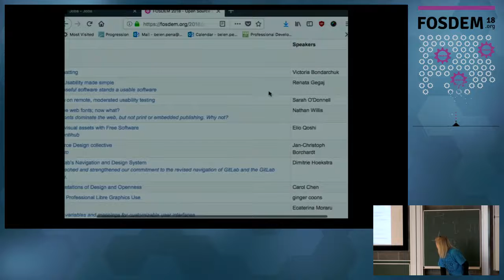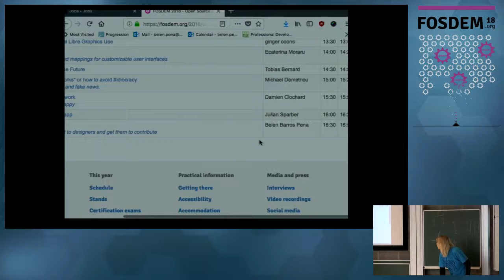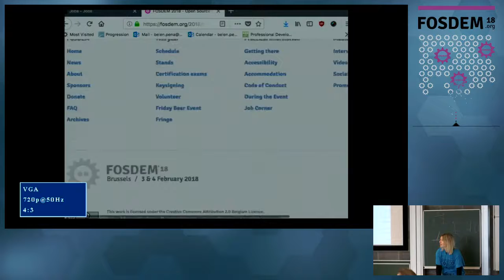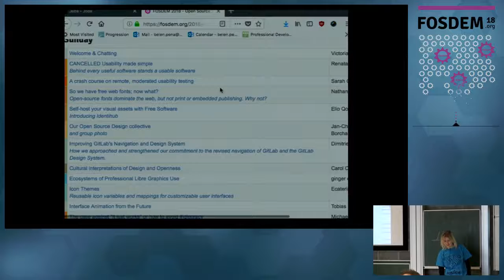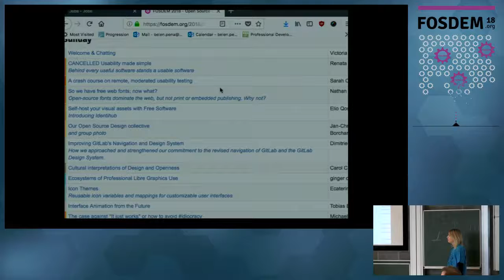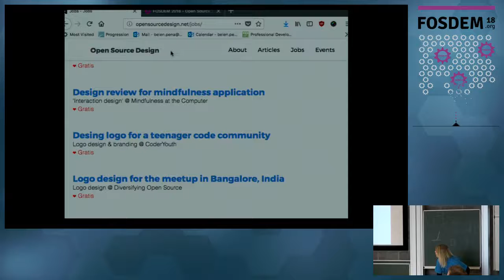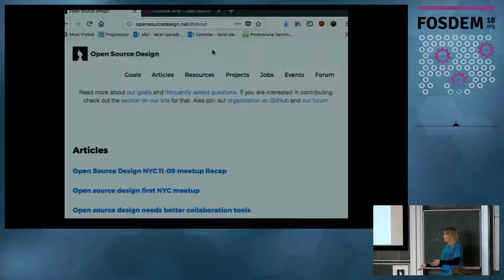Welcome & Chatting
by Victoria Bondarchuk